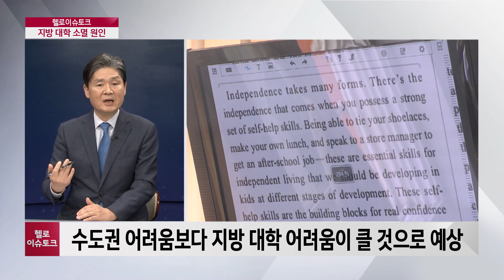[헬로 이슈토크] 지방대 소멸 위기...전망은?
지방 대학의 소멸 위기는
오늘 내일만의 문제가 아닙니다.
학령 인구 감소와
수도권으로의 인구 유출 증가 등
다양한 원인 때문인데요.
소멸위기에 놓인 지방 대학을
살리기 위해 어떤 대책을 마련해야 할지
세한대학교 정기영 교수 모시고
자세한 이야기 나눠보겠습니다.